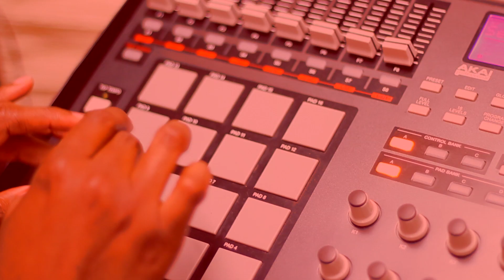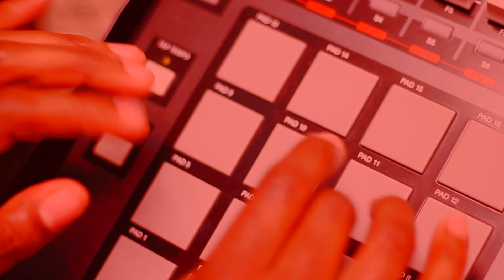AMON - GIVE & GO FEAT NhT BOYZ (OFFICIAL VIDEO)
DIRECTED BY DARKLIGHT OF NU TRUTH ENT AND EDITED BY DOUBLE A ON TWITTER @AKADARKLIGHT @MACBOY64 @NHTBOYZ
AMON & THE NHT BOYZ GOING IN ON THIS TRACK COMMENT AND RATE
(FEATURE PRESENTATION) COMIN SOON...